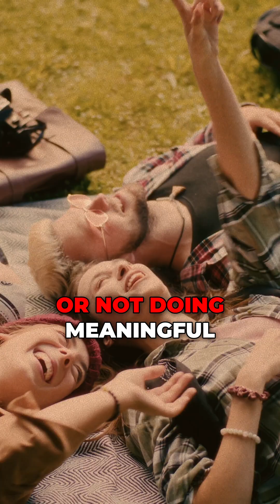You will REGRET this a lot as a PhD student or researcher